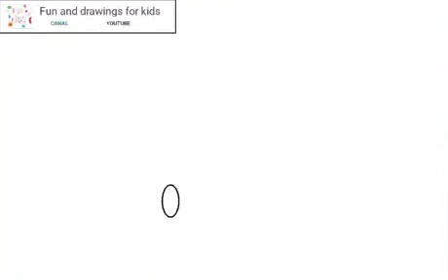Hogyan rajzoljunk máglyát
jungle animals animales de la jungla animaux de la jungle animais da selva Dschungeltiere jungle dieren animali della giungla zwierzęta dżungli jungle dyr djungelns djur jungeldyr viidakon eläimet vogels Roofvogels Vögel Raubvögel oiseaux rapaces uccelli Rapaci ptaki drapieżne fugler Raptors fåglar Raptors linnut Raptorit ציפורים דורסים الطيور الجارحة marine crustaceans crustáceos marinos crustacés marins crustáceos marinhos Meereskrebse mariene schaaldieren crostacei marini skorupiaki morskie marine krebsdyr marina kräftdjur marine krepsdyr meren äyriäiset Lagerfeuer vreugdevuur bål kokko hoguera ognisko falò